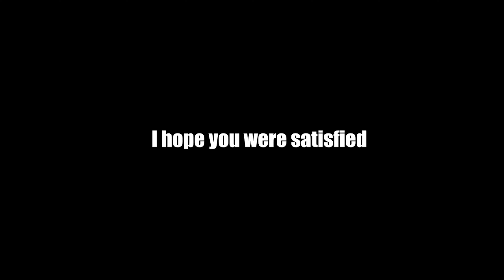PHANTOM FORCES Headshot ASMR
I don't think anyone on ROBLOX has done this so I wanted to be the first. :)